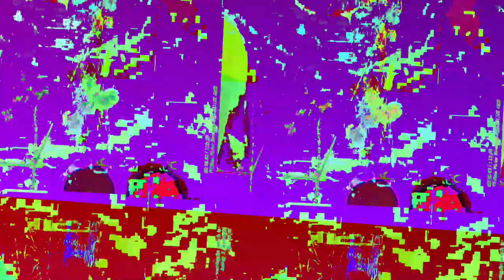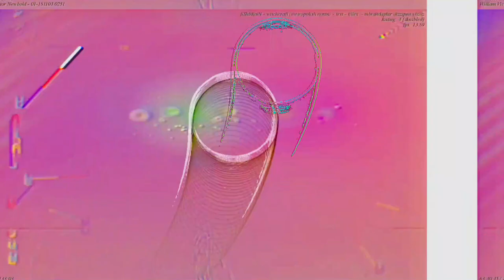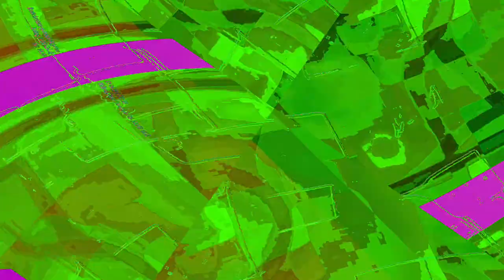[EPILEPSY WARNING] Movie 23 06 11 02h24m07s